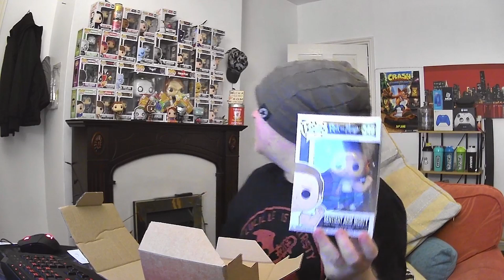I won a giveaway from LEROY SCREWBALLS.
welcome back to the channel and in todays video i unbox a gift sent to me from the one the only Mr Leroy screwballs on YouTube .